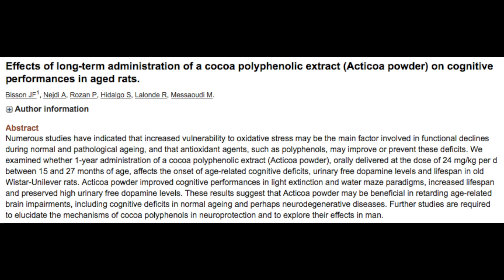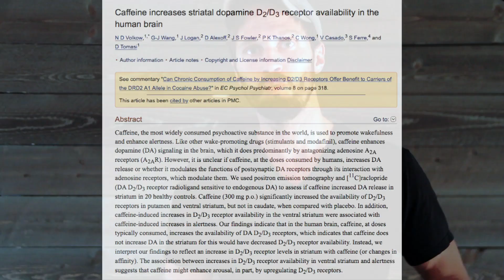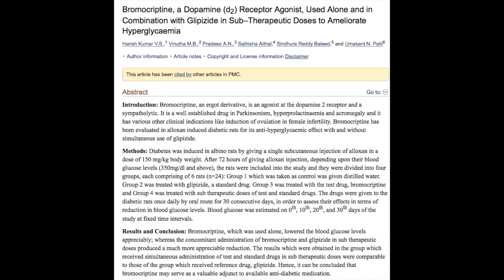CACAO Increases Life Span: Boost Dopamine, Lowers Prolactin & MORE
Numerous of studies have found that increased exposure to oxidative stress may be the main driving factor facilitating the functional declines that occur during aging, and that antioxidant, alkaloid, polyphenol-rich foods like cacao may be therapeutic for preventing aging.

In this video, we share some compelling research behind chocolates' ability to not only increase lifespan, improve cognition and increase dopamine but also discuss how it may be achieving its amazing effects. We also explain how its underlying mechanisms may make it a useful functional food for treating highprolactin, hypothyroid, depression, hairloss and more.